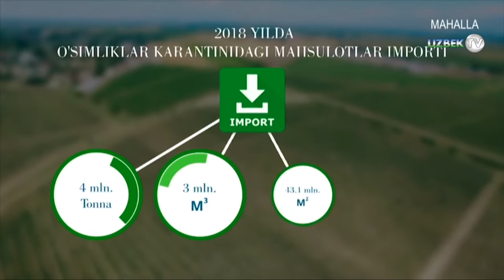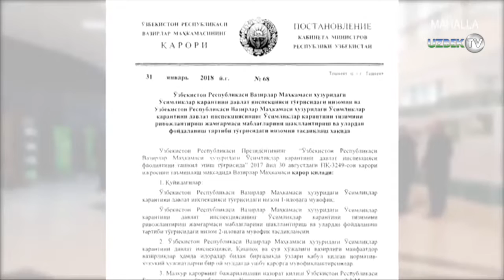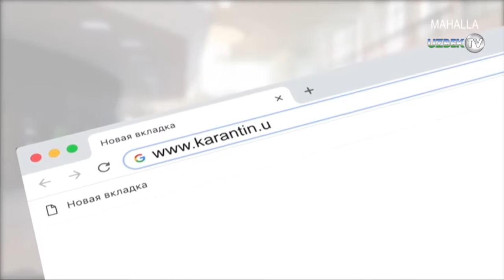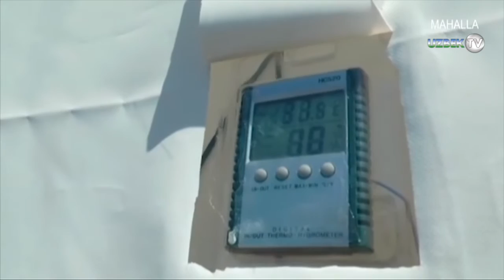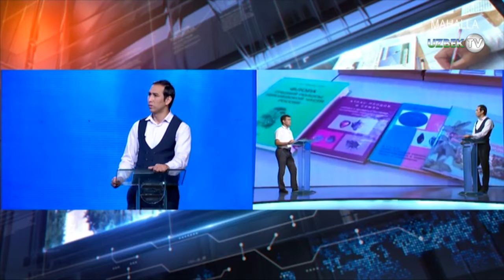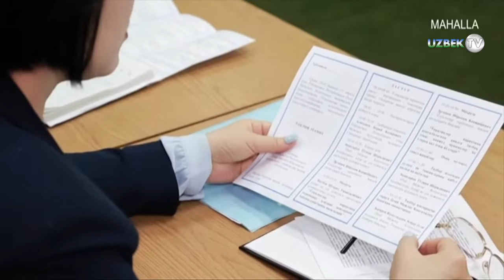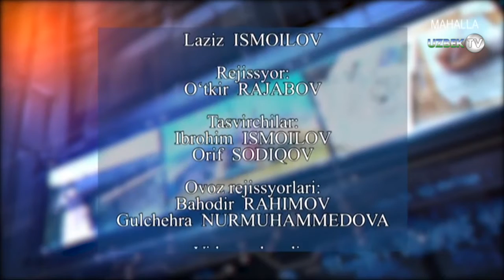"Хизмат доирасида": Карантин нима? Карантин тадбирлари қандай олиб борилмоқда?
"Хизмат доирасида" кўрсатуви
"Махалла" телеканали маҳсулоти
Бизни қуршаб турган оламни аслида бир яхлит организм деб қиёслаш мумкин. Масалан, ўсимликлар дунёсида учрайдиган касалликлар, унинг ҳайвонот дунзсига таъсири, шунингдек инсонлар ҳаётида акс этиши фикримизнинг яққол далилидир.  Холбуки табиатнинг узвиулигидан келиб чиқиб айтадиган бўлсак, кўпгина ўсимликлар ва мева-савзавотлардаги касалликлар карантин объектлари қишлоқ ҳўжалиги ривожига, ҳосилдорлика ва албатта  бутун бир иқтисодиётга салбий таъсир кўрсатади. Бундай салбий ҳолатларни олдини олиш долзарлашади.